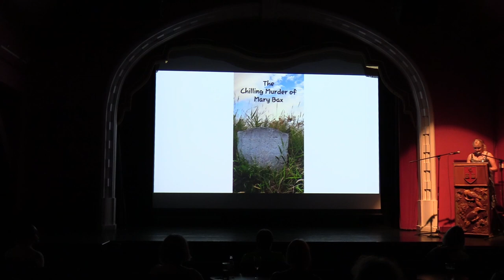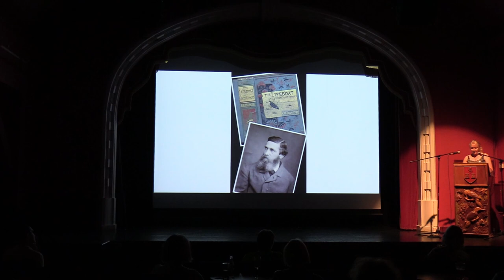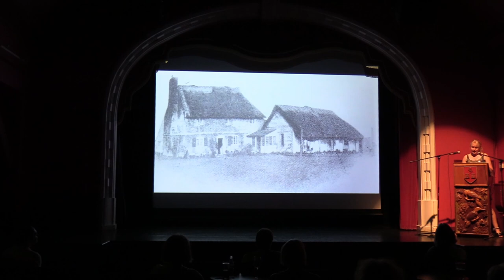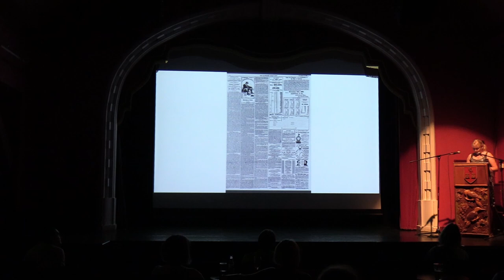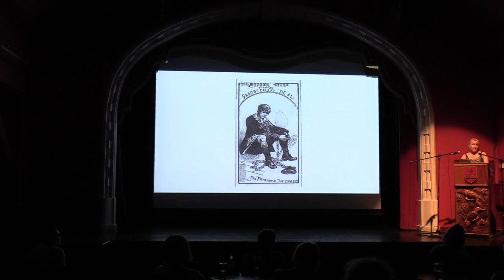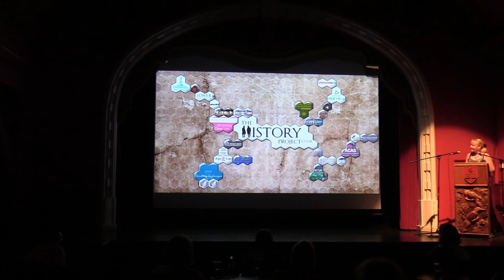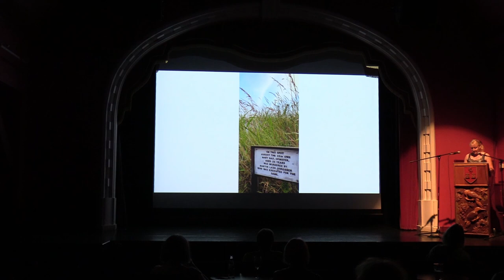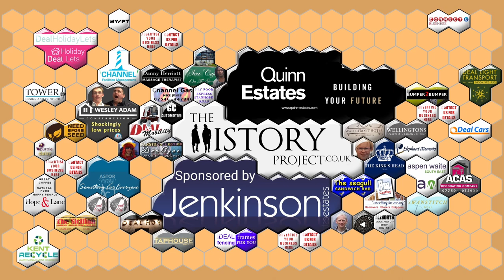The Murder of Mary Bax - Sharon Powell - History Project Live Talks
Join historian Sharon Powell on a journey into the past at one of The History Project’s community history nights at The Astor Theatre in Deal.

The tragic story of Mary Bax and her brutal murder captured people’s attention back in 1792, not just locally but across the country.  It set a manhunt in motion to catch a killer.

Sharon has fully researched this fascinating story, and brings it to life on stage.